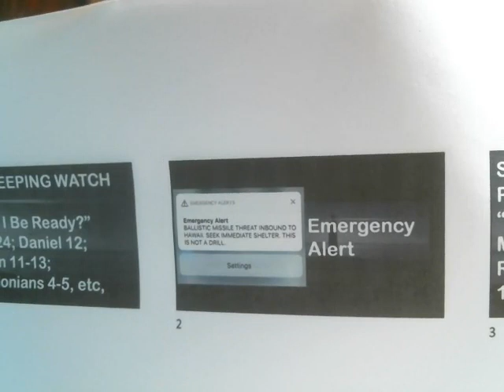"How Can I Be Ready?" Matthew 24-25, etc., Part 4 KEEPING WATCH February 4, 2024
End Times, Second coming of Jesus Christ, spiritual preparation and readiness